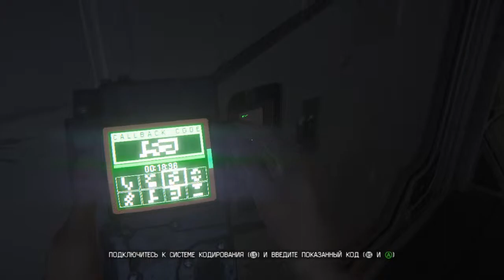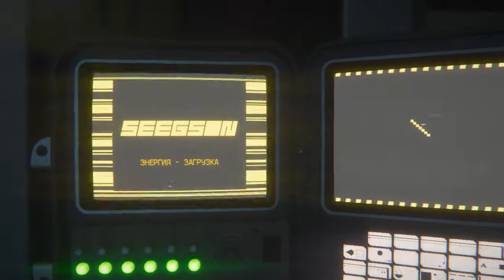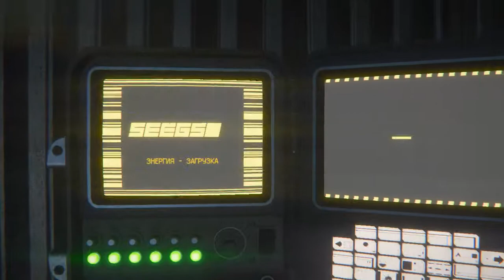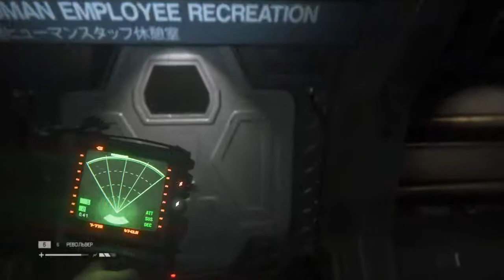Прохождение Alien: Isolation - Часть 5: Андроиды и Датчик Слежения.